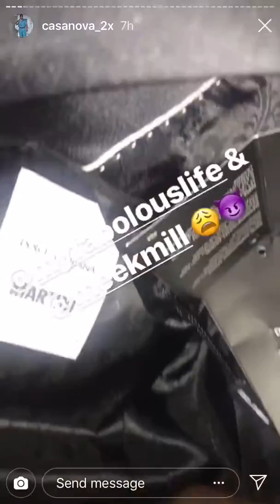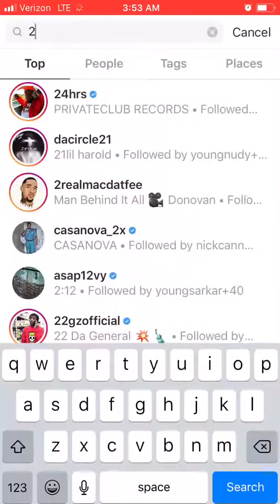Cassanova 2Xs New Years Eve Fresh Cut Living Life 🔥